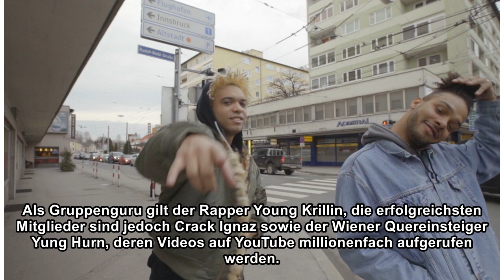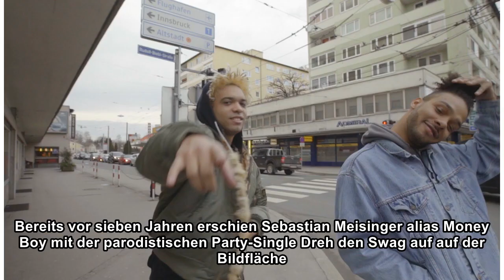Hanuschplatzflow: Ist das noch Hip-Hop?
Immerhin eine gute Sache lässt sich über den Ferdinand-Hanusch-Platz in Salzburg sagen: Es gibt zahlreiche Möglichkeiten, um schnell von ihm wegzukommen. Ende des 16. Jahrhunderts wurde er als Sammelb...